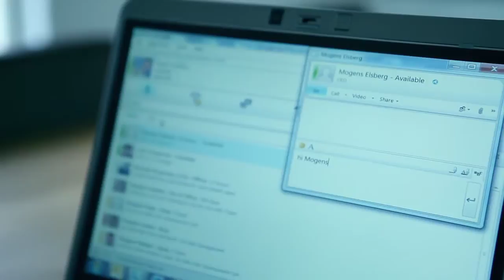sc def jabra long version desktopfinal